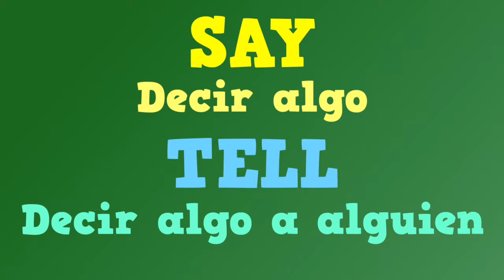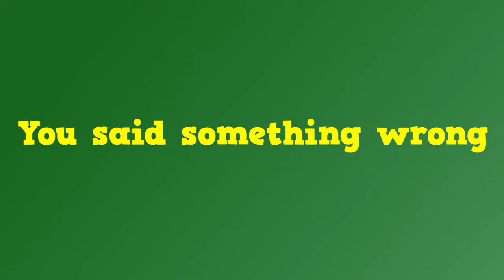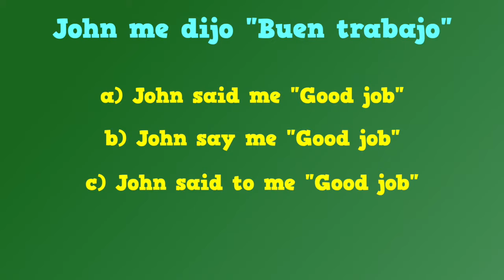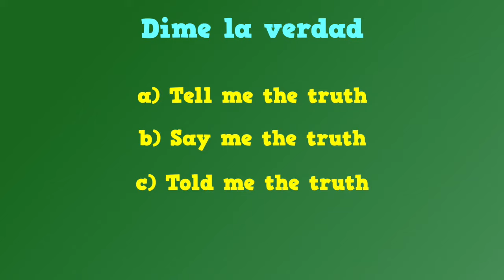SAY VS TELL - INGLÉS PARA NIÑOS CON MR.PEA - ENGLISH FOR KIDS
Hi everyone! Hola a todos. My name is Mr Pea y juntos vamos a aprender a hablar en inglés. Hoy vamos a resolver una duda que algunos de vosotros tenéis. Y es la diferencia entre say y tell. ¿Estáis preparadas y preparados? Here we go!

Say y Tell son dos verbos que significan decir. Pero con un pequeño matiz. Say se traduciría como decir algo y Tell como decir algo a alguien. Es decir que para usar Tell, necesariamente hará falta un objeto indirecto. Por ejemplo:

I told him a secret - Le dije un secreto

Say sin embargo no está acompañado por el objeto indirecto. Es decir que  por ejemplo diríamos:

You said something wrong - Tú dijiste algo incorrecto.

Si usamos say y mencionamos a la persona que habla debemos acompañar say con to seguido del pronombre correspondiente. Por ejemplo:

Tom said to me "You are the best" - Tom me dijo "Eres el mejor"

TELL: CONTAR
Tell también se puede traducir como contar. (Contar un cuento, contar un chiste, contar una mentira o contar la verdad...) En este caso puede llevar o no el objeto indirecto. Por ejemplo:
Yesterday I told a joke in class - Ayer conté un chiste en clase.

EJERCICIO
Vamos a practicar lo que hemos aprendido. ¿Cómo dirías...

1. Ella me dijo que era muy feliz.
a) She told me that she was very happy
b) She tell me that she was very happy
c) She said me that she was very happy

2. John me dijo "Buen trabajo"
a) John said me "Good job"
b) John say me "Good job"
c) John said to me "Good job"

3. Dime la verdad
a) Tell me the truth
b) Say me the truth
c) Told me the truth